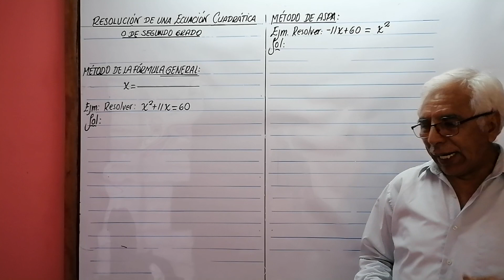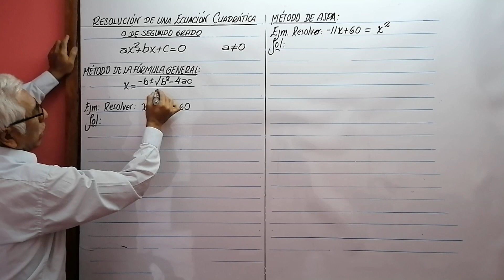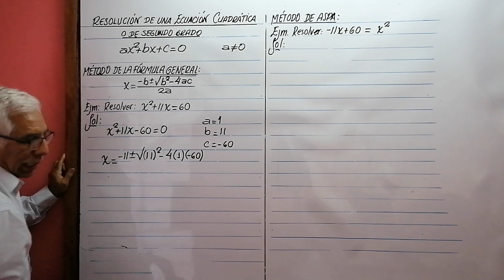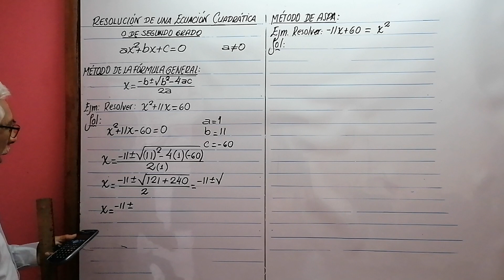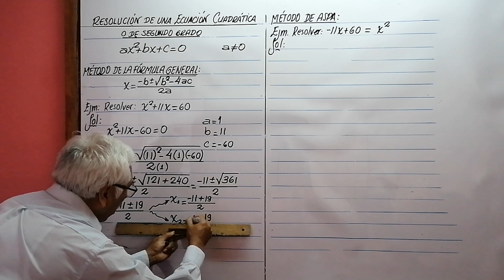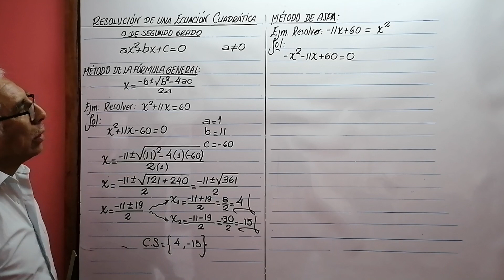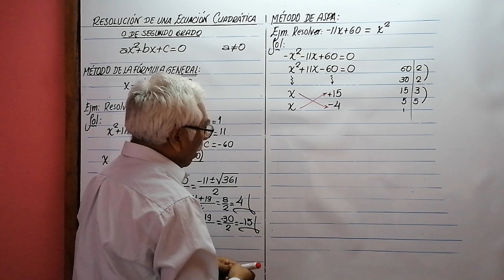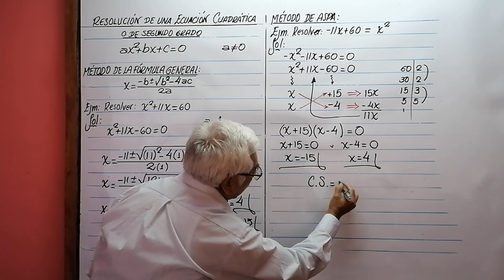Resolución de una Ecuación Cuadrática o de Segundo Grado.